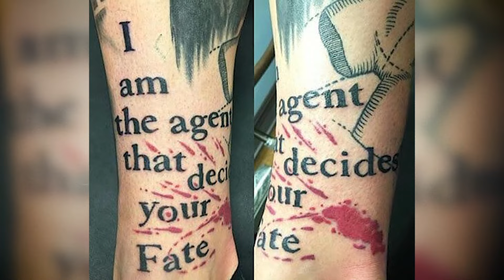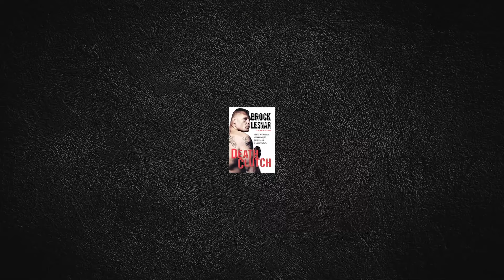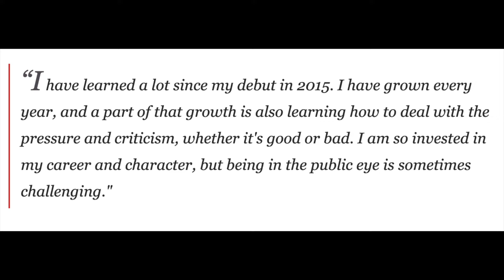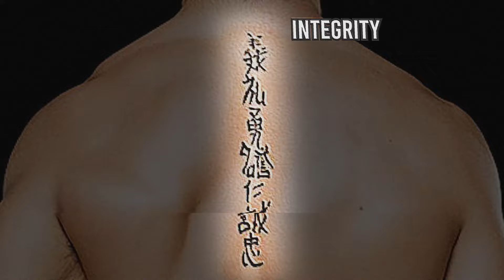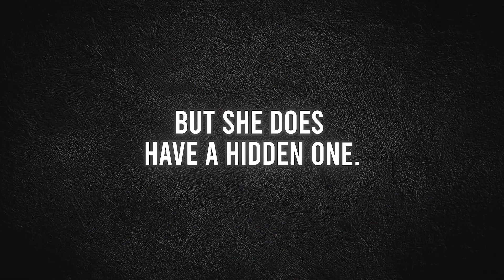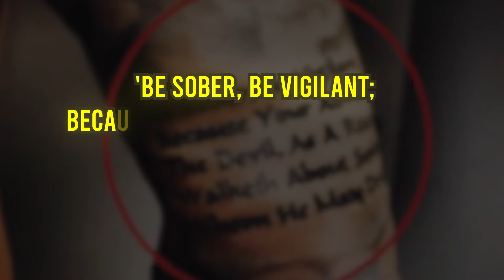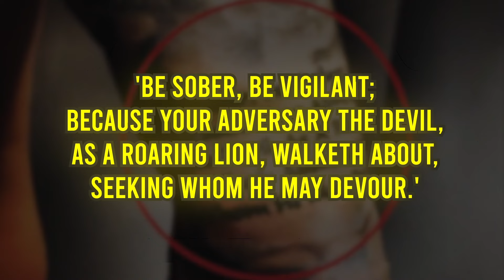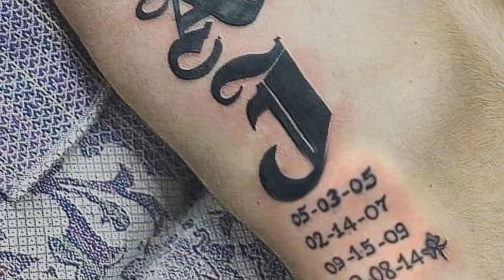WWE Wrestler's Tattoos With Hidden Meanings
WWE wrestlers have several tattoos but some are unique. Lets check out some of these tattoos.